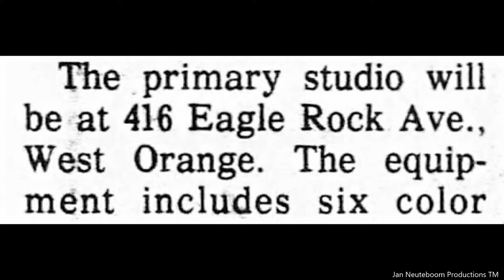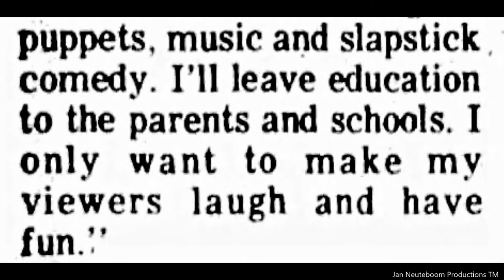WBTB -TV West Orange, New Jersey. 1975. Photographs And Story.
The station first signed on the air on September 29, 1974 as WBTB-TV, an independent station founded by Old Bridge Township, New Jersey-based Blonder-Tongue Laboratories. The station's original call letters were intended to be WWRO-TV in its construction permit, but upon Blonder-Tongue's acquisition of the permit from Atlantic Video Corporation in 1972, the calls were changed; the first transmission was a test pattern with a drawing of a shade tree with the WBTB-TV calls. Channel 68 was the third commercial UHF station to sign-on in the northern New Jersey portion of the New York market, after WNJU-TV (channel 47) and future sister station WXTV. Blonder-Tongue's long-term plans for channel 68 was to offer an over-the-air subscription television service to the New York area, consisting of movies, sports and cultural programming. Due to financial issues, the station was forced to go dark on December 27, 1974.

Nine months later, on September 28, 1975, WBTB-TV returned to the air and became the first "specialty station" as defined by the Federal Communications Commission (FCC) with niche programming—featuring daily reports and updates from the New York financial exchanges. When the stock markets were closed, channel 68 offered shows such as the Grand Ole Opry during the late afternoon hours, a locally-produced variety series called The Uncle Floyd Show hosted by Floyd Vivino, and Christian programming hosted by Keith Hauser at night. Saturdays featured various ethnic programs, as well as religious programming during the day on Sunday and on weekday mornings before the stock market opened.